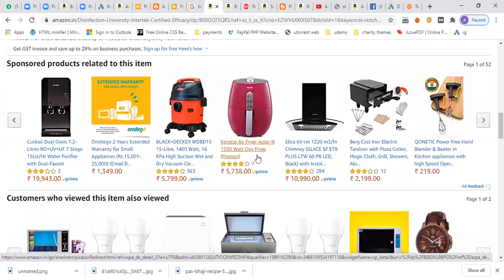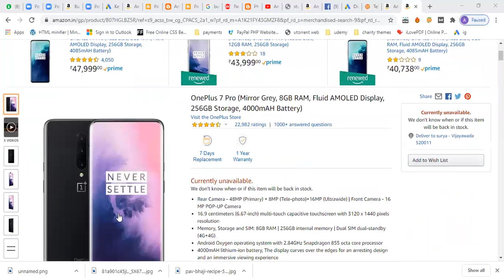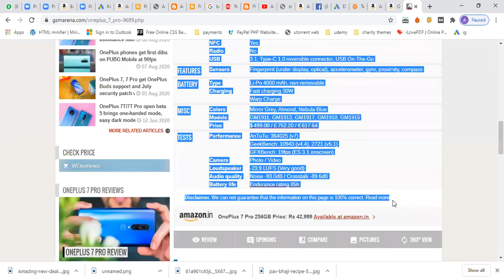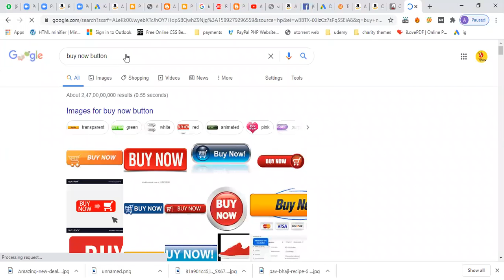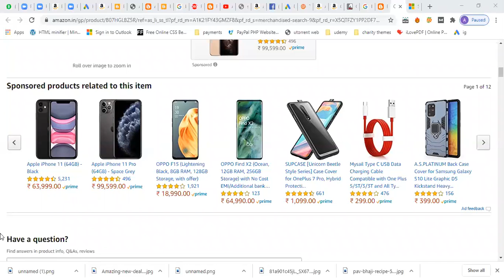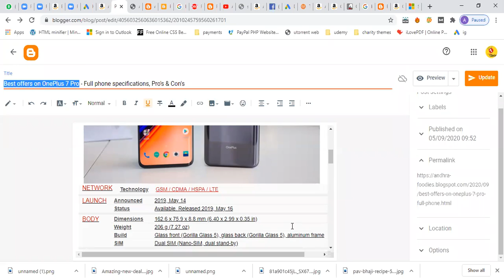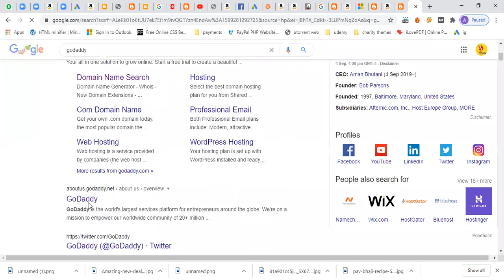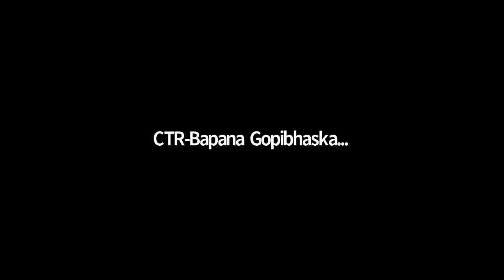Digital Marketing Sep 4, 2020